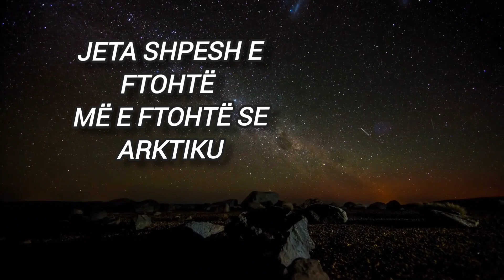Poli i Ftohtësisë - Autor - Fejzë Demiri